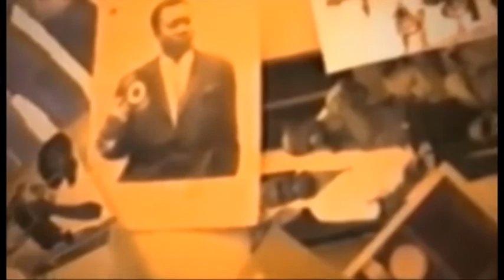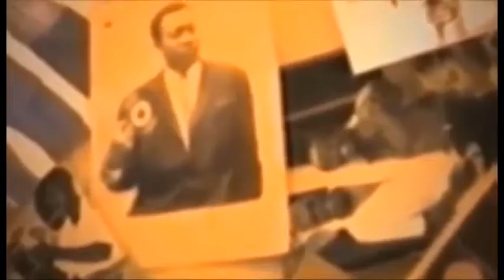EXCLUSIVITE RETOUR YA JEAN PIERRE BEMBA BOYOKA REACTION YA LISANGA BONGANGA NA AEROPORT NA SOMO